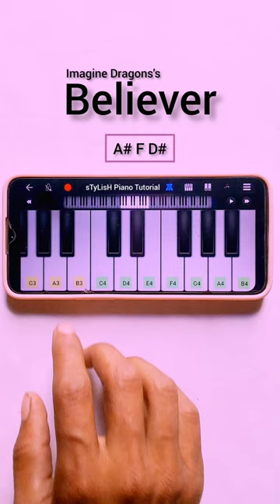Imagine Dragons - Believer 🔥